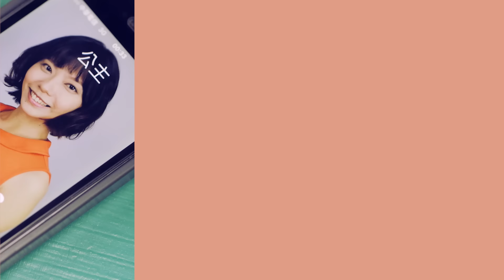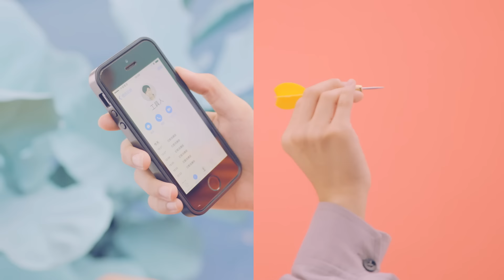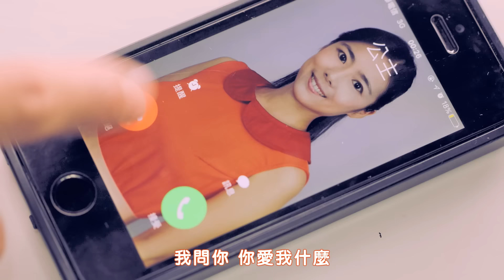CosmosPeople宇宙人 [ 你以為Hello Princess ] Official Music Video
你以為 | Hello Princess
為什麼我們總是愛上，那個不把我們當一回事的人？
取材自方Ｑ一對情侶友人的真實故事，並參雜了過往的自身經歷。宇宙人重新反思工具人生態鏈：你以為是公主馴養了工具人，還是工具人養成了公主？其實都不重要，重要的是：這是方Ｑ生涯最滿意的Bassline，聽完這首還有什麽好自憐自艾。

宇宙人第四張全新創作專輯『右腦RIGHT NOW』
10/6 正式發行

- 【RIGHT NOW!! 宇宙人右腦演唱會】
演出場地：永豐 Legacy Taipei 音樂展演空間
演出日期：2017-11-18(六) 完售、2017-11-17(五) 加場
開放入場：19:00
演出開始：20:00
演出票價：單人預售票1000元 / 現場 1200元
注意事項：※全區搖滾站票
加場首賣：2017/10/21(六)12:00起
實體購票：7-11 ibon（iNDIEVOX獨立音樂網）

‥‥訂閱・相信‥‥‥‥‥‥‥‥‥